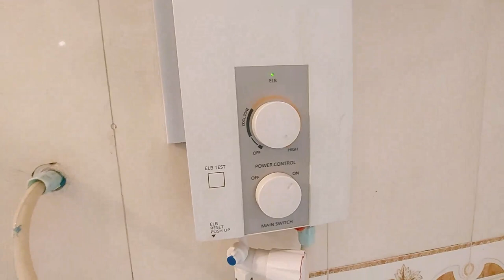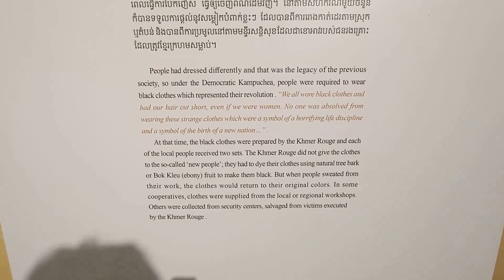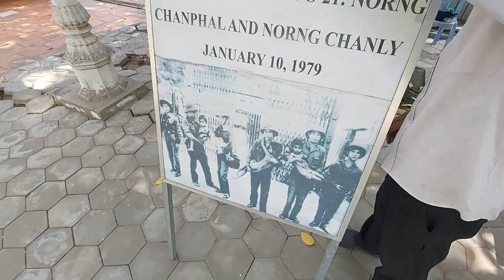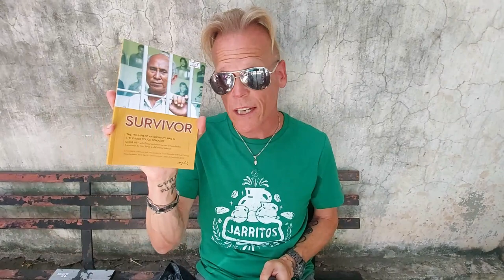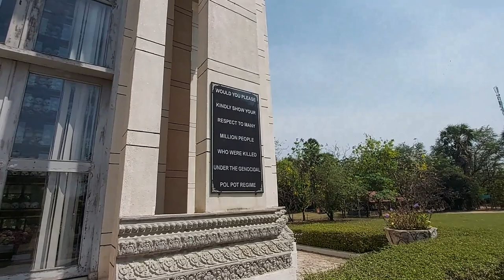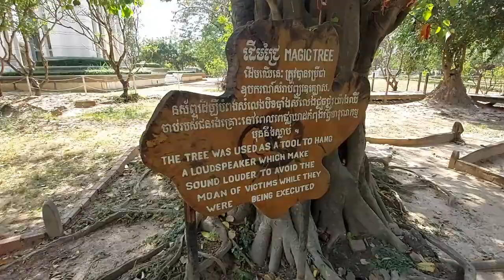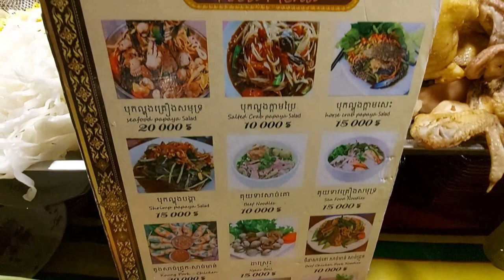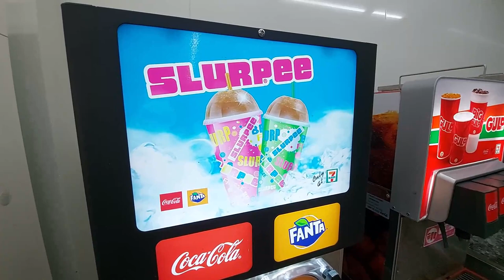Vietnam Vlog Ep. 11 - Cambodia - S-21 Prison, Choeung Ek Killing Field, eating at Night Market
Key points:
1. S-21 Prison / death camp - 7:21
2. Choeung Ek Killing Field - 27:20
3. Phnom Penh Night Market - 41:54
4. Eating at Night Market (by request, for Ty!) - 47:20